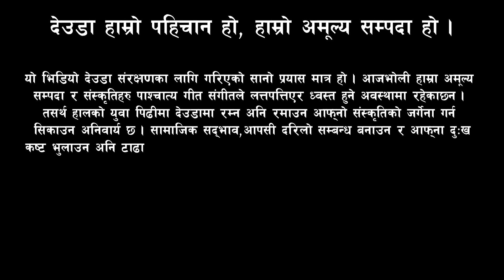भल्का हाट बजारकाे देउडा घम्साघम्सी I New Nepali Deuda Song I Deuda Song I Deuda Geet I Deuda Battle